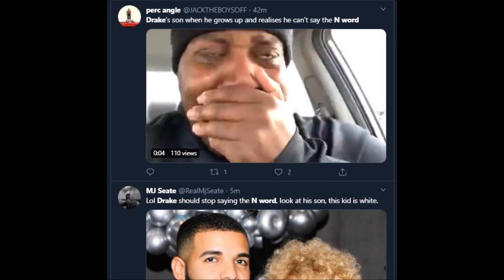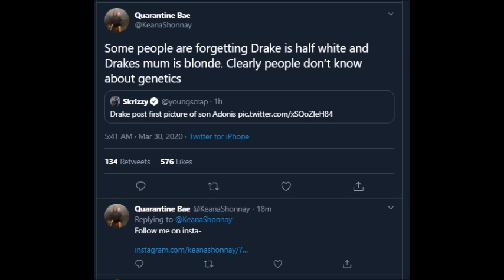Discussion: Drake Shares Pictures of Adonis/Reacting to Toxic Takes on Twitter